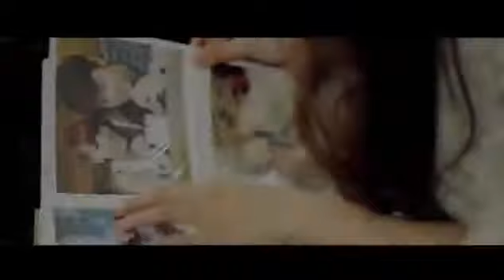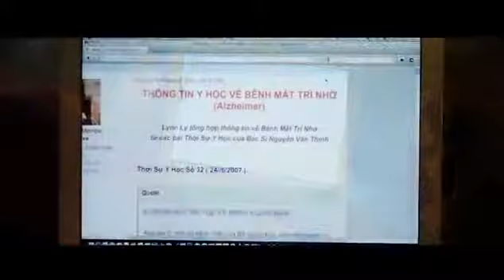Video Clip Sau Một Nụ Cười Ngô Kiến Huy Video Clip 258764